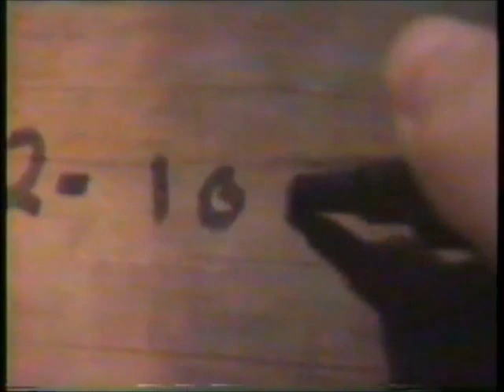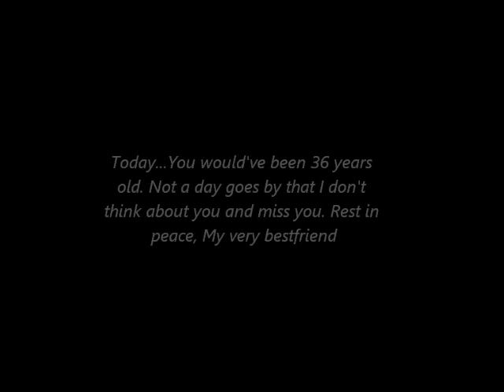Ryan Trahan Tribute